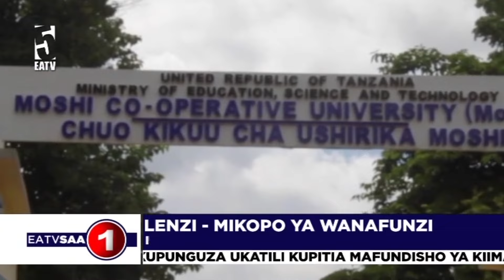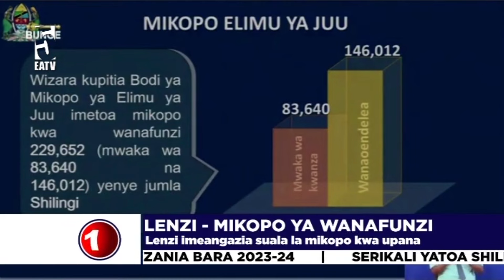MATUMIZI YA BOOM KWA WANACHUO | WATAKA LITOLEWE | WENGINE LIACHE, JE WEWE UNASEMAJE?